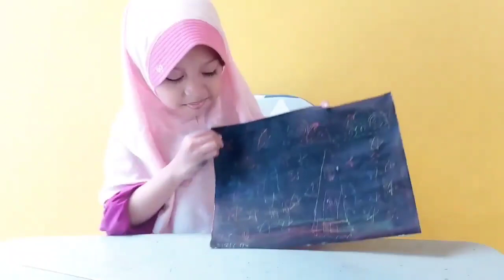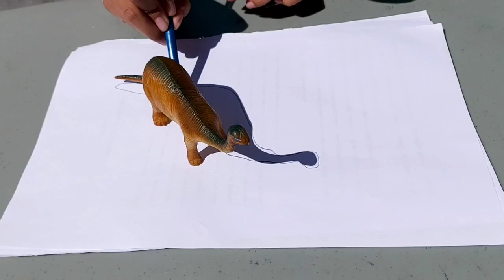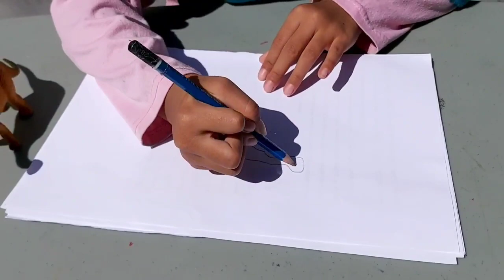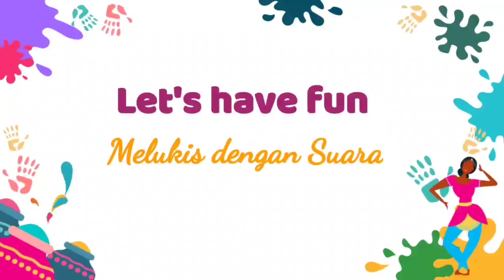main sambil belajar dengan percobaan super seru(2)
Yuk Main sambil belajar. Seru banget loh. Bahannya bisa didapat disekitar rumah.